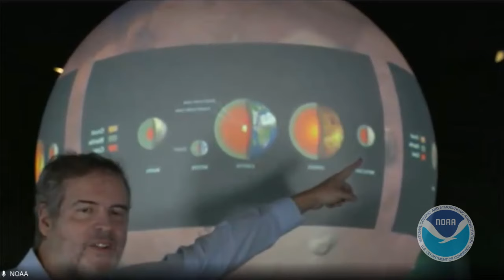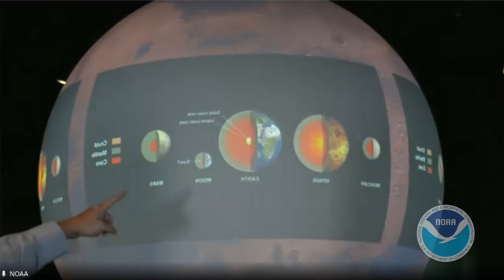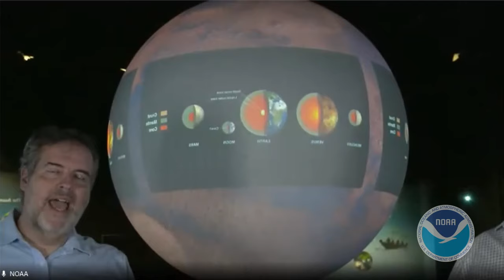NEDTalk - Planetary Climates: Exploring climate in other planets and our Earth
Celebrate NOAA DataFest and World Space Week 2024 with the National Oceanic and Atmospheric Administration (NOAA)! This year’s World Space Week theme, Space & Climate Change, highlights the essential role of space science in understanding and addressing the challenges of climate change on Earth. Join us for “Planetary Climates: Exploring Climate on Other Planets and Our Earth,” a compelling live presentation featuring experts Juan Pablo Hurtado and Rafael de Ameller.

Whether you’re a student, educator, scientist, or simply curious about the cosmos and our environment, this event, open to the public, offers an opportunity to explore the intersection between space exploration and climate science.